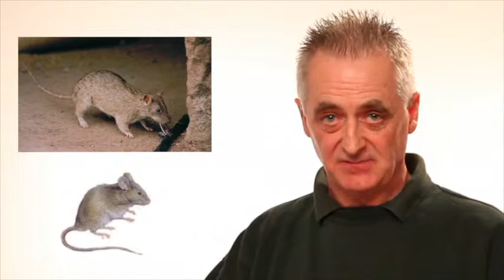X Monarch Rats